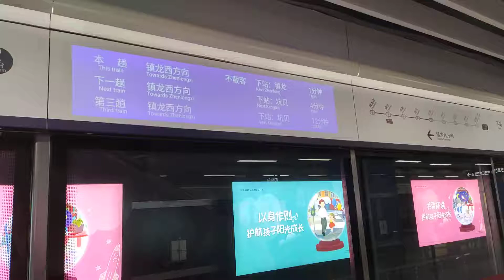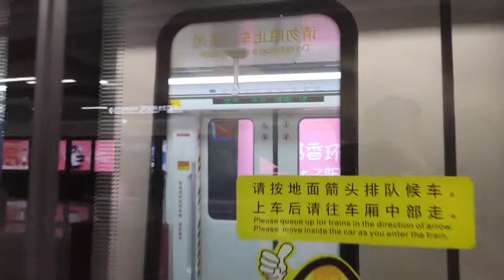廣州地鐵21號綫 員村~鎮龍西段開通前運營調試 快車不開門停靠鳳崗站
鳳崗站為廣州地鐵21號綫的快車停靠站。
由於快車正在調試中，不對乘客開放，快車停靠后作短暫停留，車門不會打開。